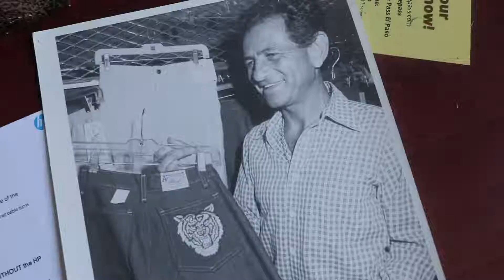Life at the Pass | talking with Don and Val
Part one of our first vlog! Includes intro by me, Jackie Villegas, and interviews with Don Shapiro and Valentin Sandoval.